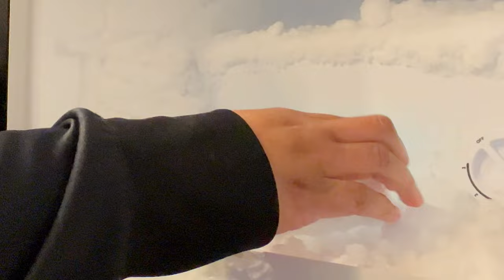CLEANING OUT THE FREEZER 1 of 2 | SPOON DUMPLINGS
HOME OF 1000 REQUESTS FULFILLED!💙
I LOVE Y’ALL, MY ICE BABIES!

PLEASE CLICK THAT LIKE BUTTON! 🤗

Supplies Used:
Zeny Ice Shaver
Ninja Blender
Whynter Freezer

UPDATED REQUEST RULES BELOW:

I will create one Birthday Celebration video for all who requested to be included via a Community Post that I will share monthly.

All requests will also be submitted via various monthly Community Posts. Requests in any video comment section will not be noted.

Thanks for rocking with ya girl! 💙